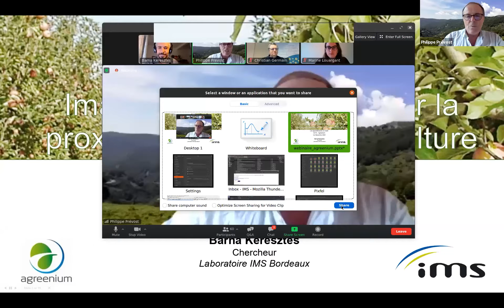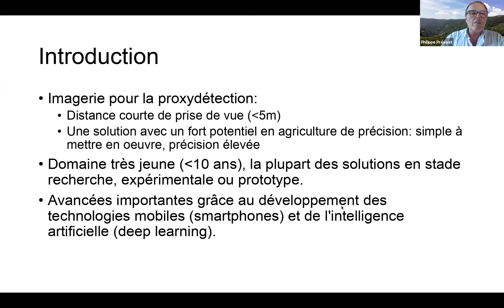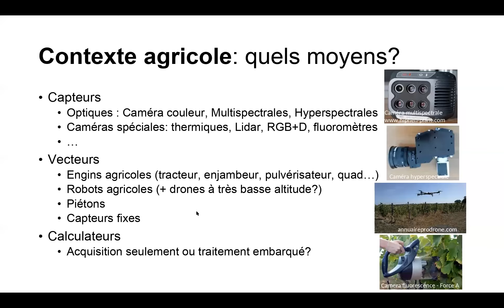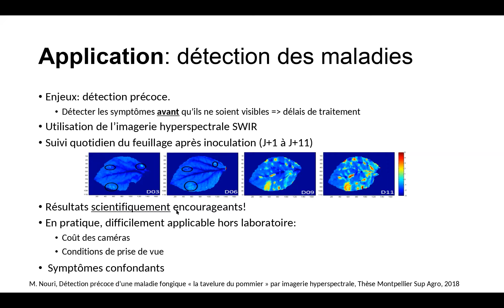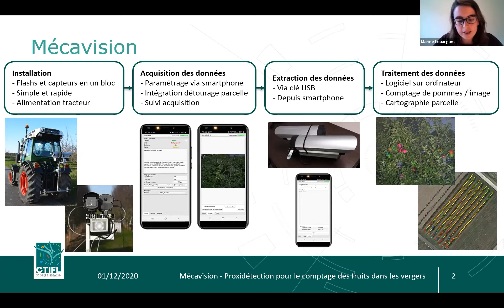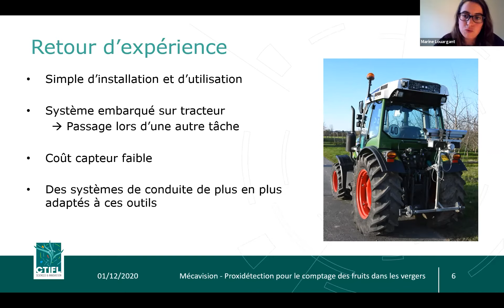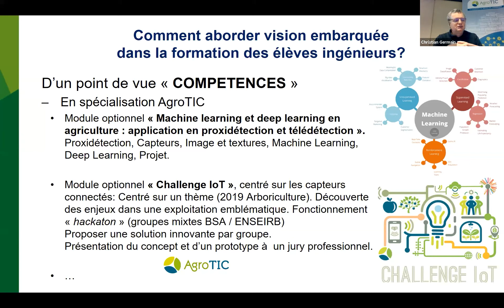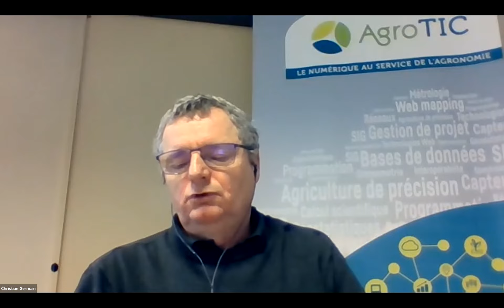Imagerie embarquée pour la Proxidétection en Arboriculture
En production végétale, la proxidétection, qui inclut l’imagerie embarquée dans les engins agricoles et dans les capteurs en plein champs, est en plein développement. Elle complète utilement la télédétection comme source de donnée spatialisée à destination des exploitants agricoles, et profite des progrès récents de l’Intelligence Artificielle. Un scientifique proposera un rapide panorama des domaines d’applications de ces techniques (maladies, adventices, phénotypage, rendement, robotisation…). L’intervenant praticien abordera l’utilisation de la proxidétection pour le comptage des fruits dans les vergers. Enfin, un enseignant évoquera la question de la formation à ces nouvelles techniques dans une école d’ingénieur.